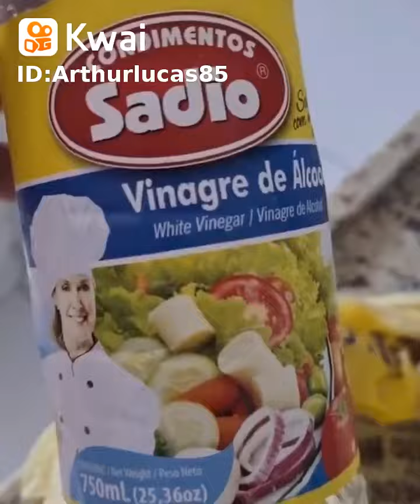Como desentupir o seu chuveiro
Fabi_brasil:VOCÊ PRECISA SABER DISSO.